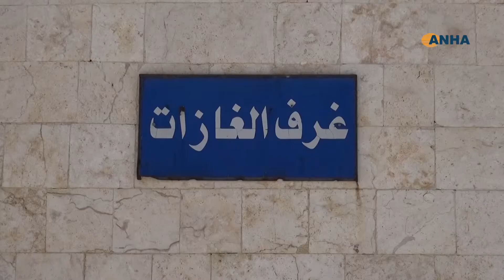لجنة الصحة في الطبقة تباشر بتركيب محطة الأوكسجين في المشفى الوطني